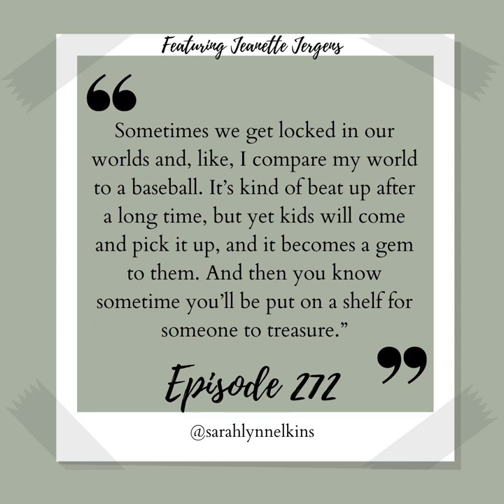272 The Importance of Differences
272 The Importance of Differences

 As we grow and meet people we come to find that how we portray ourselves and our stories is immensely important to how we are perceived and how we build connections within and outside of our communities.

 In this episode Sarah Elkins and Jeanette Jergens discuss the importance of our stories and cultures, even from county to county. Without differences and uniqueness among one another there wouldn’t be many differing stories and that would be quite boring.

 Highlights

   You don’t waste good in any form, even if you can’t see it at first.

   The difference of cultures and stories even in our own country.

   Even if your lifestyles are different, you can still be centered with your values and the value of the friendship you share.

 Quotes

 “To hear her struggles and my struggles are so different, but yet they’re the same.”

 “To know that something that you do and your lifestyle makes a difference.”

 “Sometimes we get locked in our worlds and, like, I compare my world to a baseball. It’s kind of beat up after a long time, but yet kids will come and pick it up, and it becomes a gem to them. And then you know sometime you’ll be put on a shelf for someone to treasure.”

 Dear Listeners it is now your turn,

 What stories are you telling that you don’t even realize how meaningful they can be to others? What stories are you telling to represent your life, your beaten up baseball, so that others can value them and treasure those stories?

 And, as always, thank you for listening.

 About Jeanette

 Jeanette Jergens is a furrier and rancher in Shelby Montana who knows firsthand what hard work and determination is. After discovering her passion for being a furrier, which is when one is creating costumes or heirlooms out of fur, Jeanette has made not only a living but priceless connections between other people from all over the country. After meeting Sarah at the Montana Farmers Union Women's Conference, her stories had such an impact on the Chief Storymaker that Sarah had to have Jeanette on the podcast.

 Be sure to check out Jeanette’s Instagram!

 About Sarah

 Be sure to check out the Job Interview Storytelling Course as well to make sure you nail that next interview!